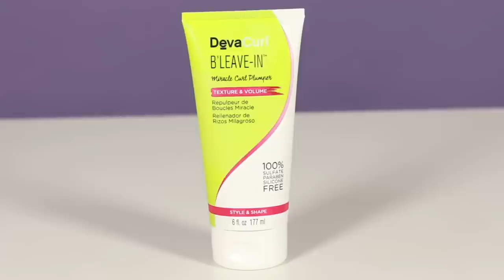Best Anti-Frizz Products For People With Curly Hair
"My hair is its own person... her name is Rebecca."

Living Proof No Frizz
DevaCurl B'Leave-In
Alterna Caviar Complete Correction Hair Cream

MUSIC
SFX Provided By AudioBlocks
CE Making Big Pressure Suite_fullmix
Licensed via Warner Chappell Production Music Inc.

STILLS
Christmas star yellow, simple 5 point star, isolated on white
photoart23D/Getty Images
Set of t-shirts isolated on white background
Albert_Karimov/Getty Images
Front view of a Yorkshire Terrier sitting, panting
GlobalIP/Getty Images